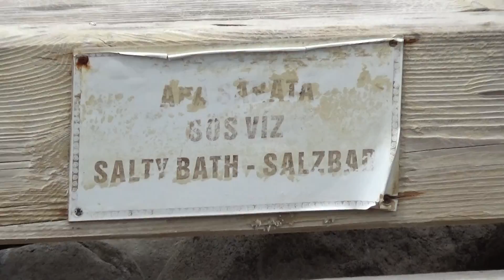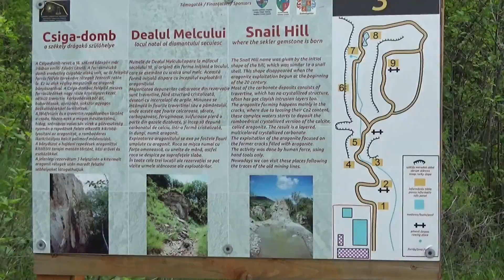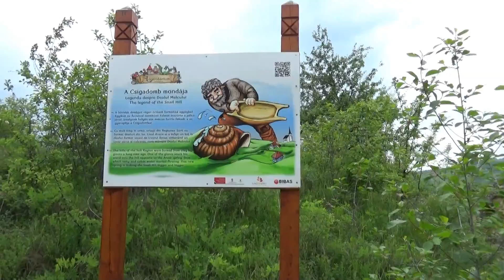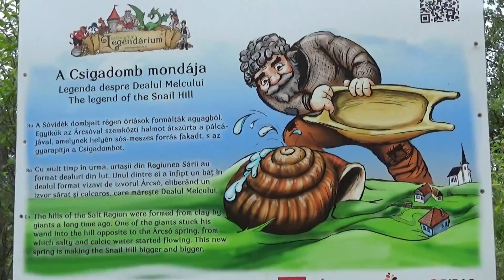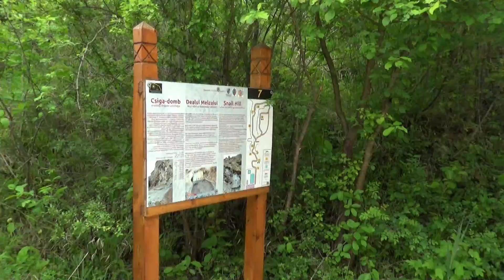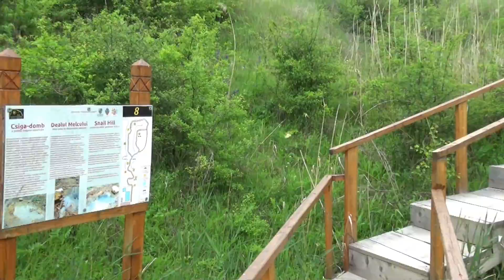Aragonitul de la CORUND (Transilvania, România)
La marginea vestică a comunei Corund (Korond), la nord de drumul național spre Praid, se găsește Dealul Melcului (sau Firtuș) care a fost exploatat pentru aragonit. Un areal de 8 ha a fost instituit în anul 1980 ca rezervație geologică de interes național, conținând urmele a trei vechi exploatări de suprafață de aragonit.
Aragonitul este unul din cele trei minerale polimorfe (aceeași compoziție chimică, dar cu structură cristalografic diferită) ale carbonatului de calciu (CaCO3): calcitul cristalizează în sistemul romboedric (trigonal), aragonitul în sistemul rombic, iar vateritul în cel cel hexagonal. Calcitul este un mineral foarte comun, el alcătuind roca monominerală numită calcar (sau marmură, calcar metamorfozat) care poate forma munți întregi. Spre desebire de calcit, aragonitul este mai ”greu” (greutate specifică 2,9 g/cmc față de 2,7 g/cmc) și mai dur (3,5-4, față de duritatea 3 a calcitului). Aragonitul se deosebește și prin structura sa radiar-aciculară, spre deosebire de calcar (sau marmură) care este masiv. În plus, aragonitul este metastabil, prin încălzire la 410°C trecând în calcit.
În zona Dealului Melcului de la Corund, acumulările de aragonit însoțite de calcit s-au format prin precipitarea carbonatului de calciu din apele minerale carbogazoase și puternic mineralizate. Ca să se formeze aragonit și nu calcit, este nevoie de o presiune mai mare și din această cauză vom întâlni aragonit depus numai în fostele fisuri din adâncime unde au fost asigurate condițiile de presiune necesare. La baza Dealului Melcului se găsesc Băile Sărate Corund sau Băile Unicum alimentate de trei izvoare diferite chimic, cel mai mare având apa sărată.
Exploatarea aragonitului a început în 1914 la inițiativa geologului ceh Knop Vencel. Aragonitul era prelucrat sub formă de diverse piese decorative într-un atelier situat în apropiere, la drumul național, de către meșteri artizani secui, localnici. Din această cauză aragonitul este numită și ”piatra prețioasă a secuilor”, nu datorită rarității, ci înnobilării creată de artizanii din Corund. În prezent, fostul atelier adăpostește Muzeul Aragonitului, unic în țară (și în Europa ?).
Exploatarea a dus la epuizarea rezervelor de aragonit de calitate, locul acestora fiind marcat de un fel de canion care taie Dealul Melcului. În ultimii ani a fost amenajat un frumos traseu turistic tematic în circuit, bine documentat cu panouri trilingve, conținând atât vechea exploatare unde putem vedea frumoase depuneri de aragonit, cât și o platformă de belvedere. În capătul de sus al ”canionului”, din perete țâșnește sub presiune un izvor mineralizat și din care se depun cruste carbonatice (deci fenomenul este încă activ).